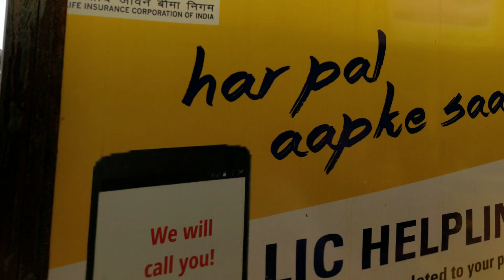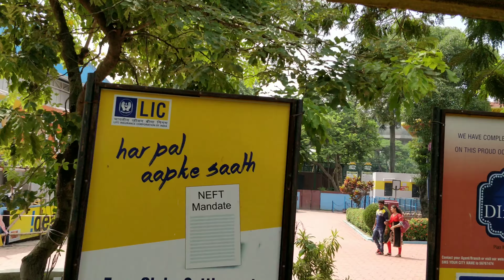Nicco Park | Kolkata | Toy Train Ride | Full journey ride video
A joyous ride of about 5 minutes. We used to be so crazy about this ride when we were child. I was excited even today. Childhood memories came back again. So much fun we had. The whole day used to be less for us.

About - Hardcore & Unbiased reviewer and video blogger specially of food and travel.